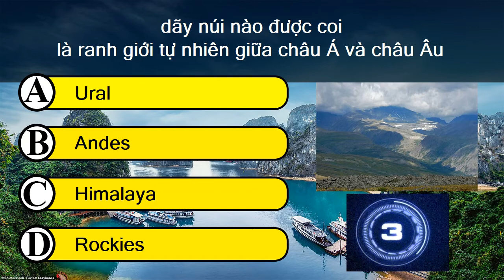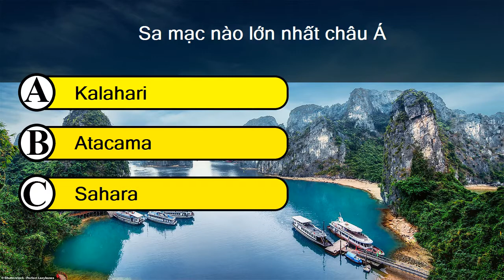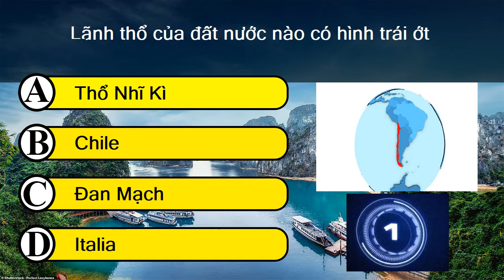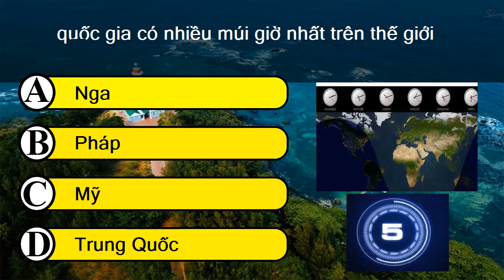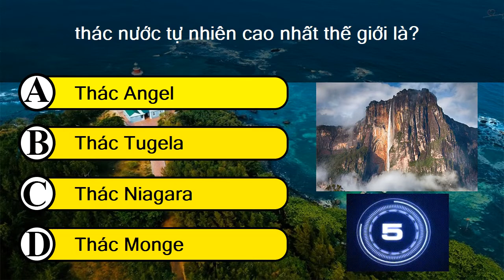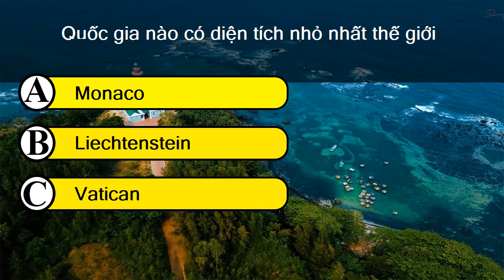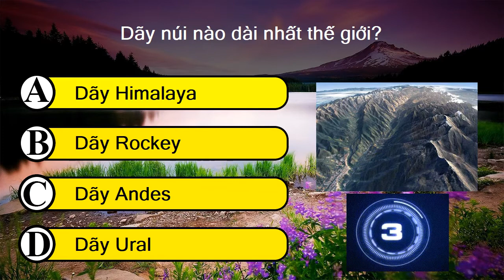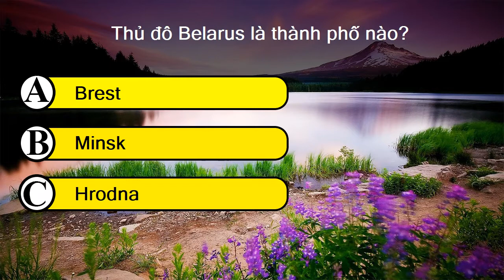Câu Hỏi Trắc Nghiệm - ĐỊA LÝ THẾ GIỚI #1 - Thách Bạn Đoán Đúng 100% - Thử tài Địa Lý